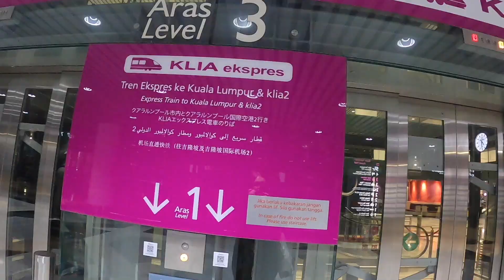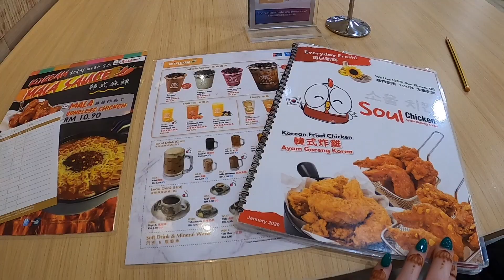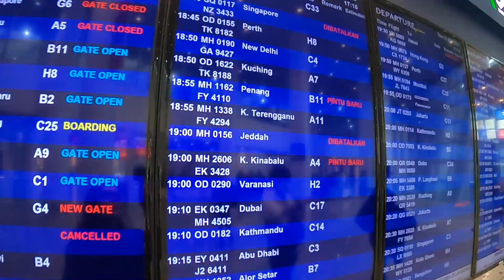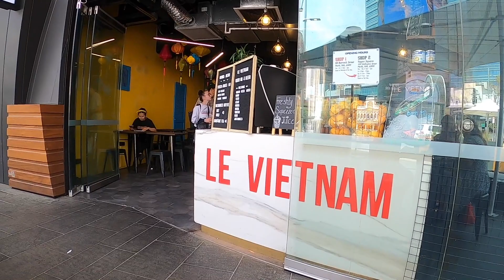Surprising My Grandma! Flying From Kochi to Perth + 11 Hour Stopover in KL Airport During COVID-19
Surprising my grandma after a long journey from Kochi, India to Perth Australia at the beginning of the Coronavirus pandemic!

✿ TRAVEL & CAMERA STUFF ✿
⇢ Osprey 40L Fairview Backpack
⇢ GoPro Hero 8
⇢ Canon Eos M3 Mirrorless Camera
⇢ Rode Microphone

✿ ABOUT ME ✿
Hi, I'm Lauren! I’m a part-time traveller and vlogger creating Youtube videos about budget, foodie and solo female travel to show anyone how they can also travel the world without spending loads of money or having friends to travel with! Besides having a Youtube channel, I created a blog: wanderlauren.co.uk to provide helpful travel tips and resources!